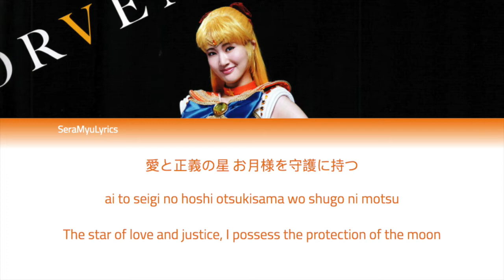Sera Myu - Shira Tsuki Gonin Musume (Hensokuban) (Lyrics)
Okay, honestly, I have NO IDEA if this is what the request wanted. It was worded pretty weirdly in the specification section, but this was the only version of this song it mentioned so I just... did this one XD. I have already done the Usagi/Chibiusa birthday event 2014 version and the Amour Eternal version, so if the request meant either of them they're already done!

Also my friend at Music of the Spheres 2 has posted the La Reconquista version, so go and watch that!